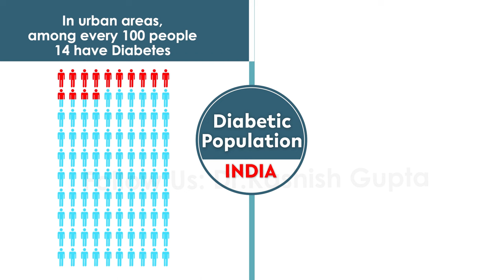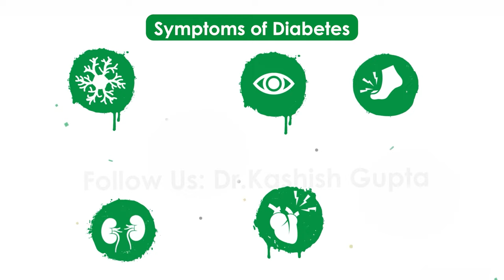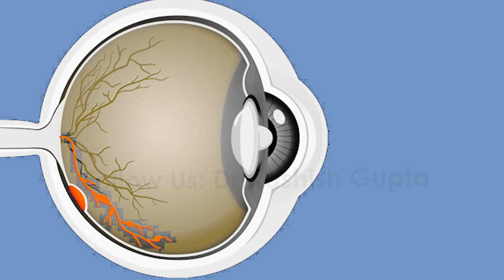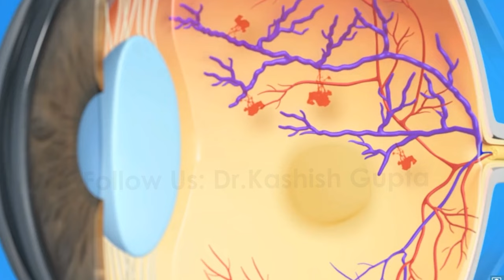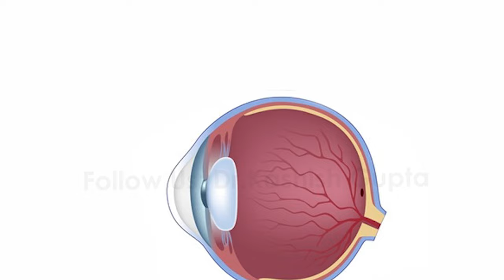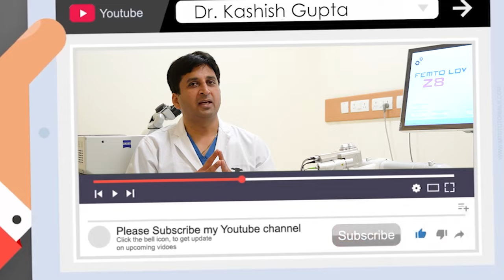Diabetes can end your Vision with Eye Disease named Diabetic Retinopathy; Know how to prevent that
Max Hospital Bathinda's Vitreo Retina Surgeon Dr Mohit Gupta Talks about how diabetes can potentially damage or even end your Eyesight with a Retina Disorder Called Diabetic retinopathy.
Dr Mohit explains this retinal Disorder and shares several pertinent points and easy tips that can help people with diabetes prevent their Eyesight from Diabetic Retinopathy
Prevention is better than cure is the message - take a listen

🎬 Video Editor :- Dalwinder Gill 🎥 d_s.gill